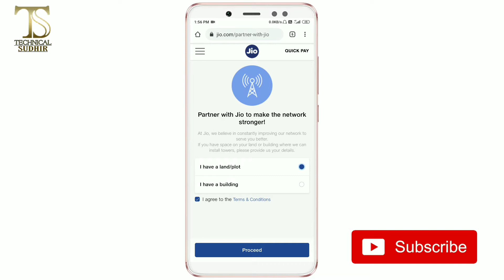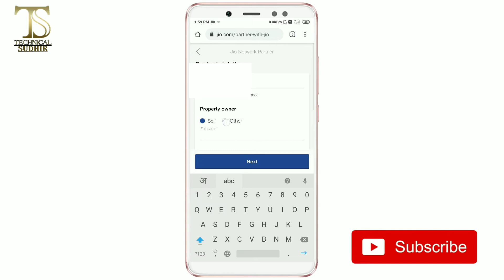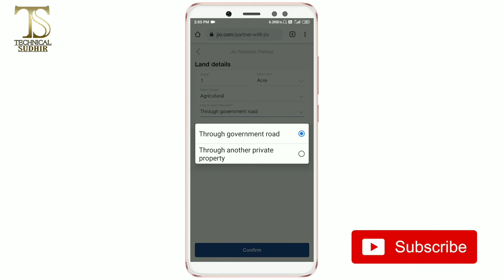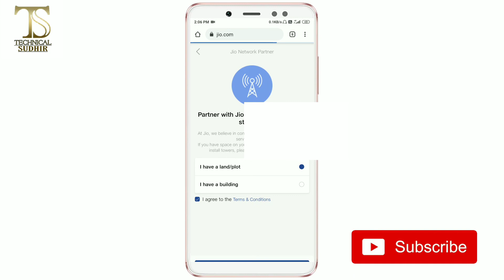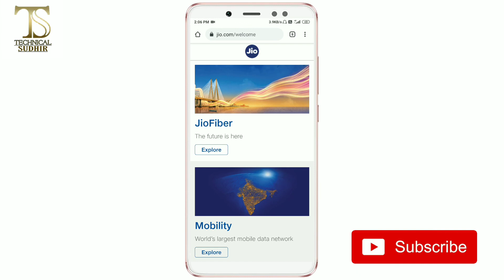Jio Tower Kaise Lagwaye 2021 | Jio Tower Installation Process in Hindi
Namskar Doston, is video me mene aapko bataya hai ki aap jio ka tower kaise lagwa sakte hai hain. apne ghar par ya apne plot par. Mujhe ummeed hai ki aapko ye video jaroor pasand aayegi.

My Device & YouTube Equipments
Ring Light

About : Technical Sudhir by Sudhir Rajput. This YouTube Channel You Will Get Always New Tech Videos Everyday, I will Try to Tell You Something New of Mobile, Computers and Technology and Learn Something New.